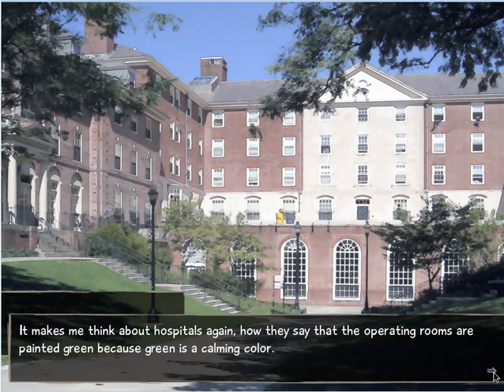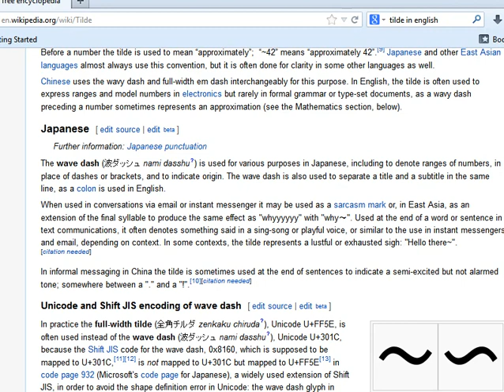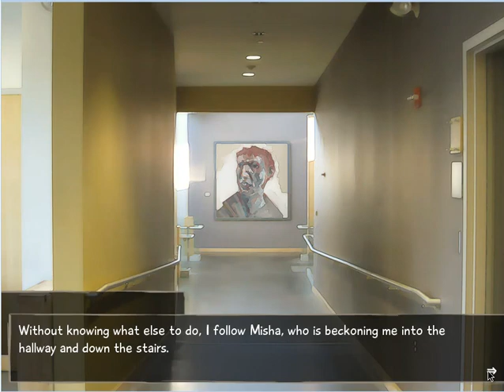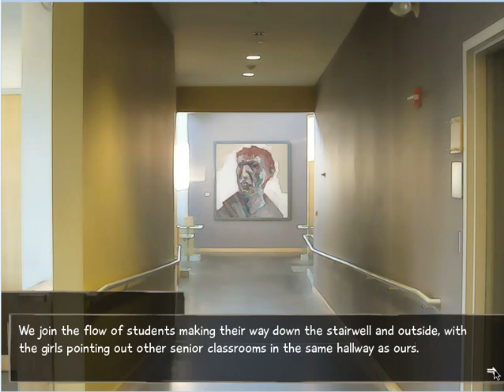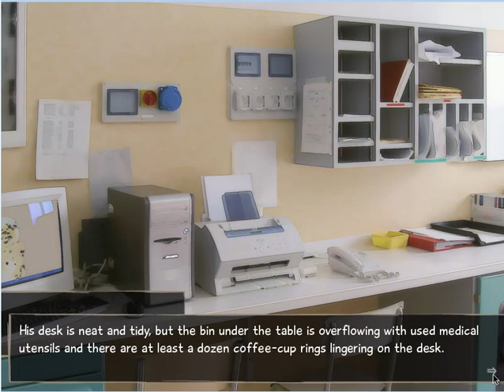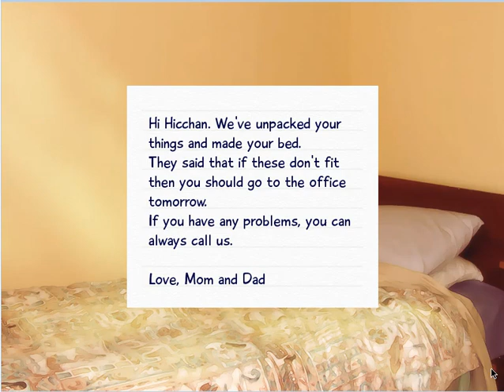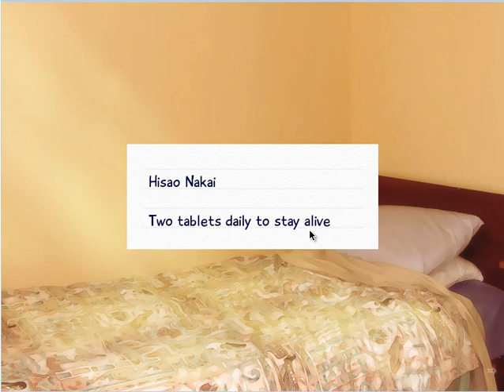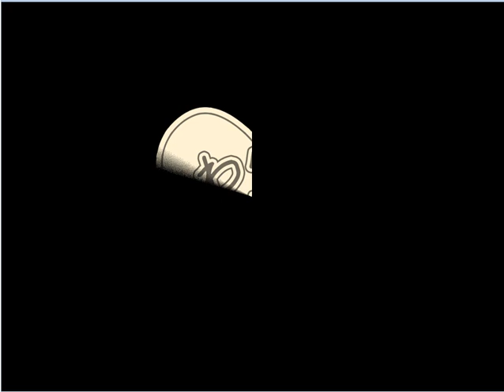Let's Drunkenly Play: Katawa Shoujo (Part 2)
The meat! THE MEAT!